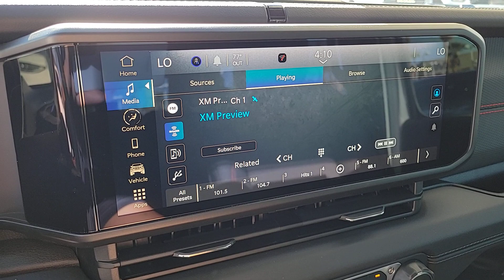2024 Jeep Wrangler Las Vegas, North Las Vegas, Henderson, Summerlin, Pahrump 00840004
Bright White Clearcoat New 2024 Jeep Wrangler Rubicon available in 6520 Centennial Center Blvd., Las Vegas, Nevada at Prestige CDJR. Servicing the Las Vegas, North Las Vegas, Henderson, Summerlin, Pahrump area.

Prestige CDJR
6520 Centennial Center Blvd

Bright White Clearcoat 2024 Jeep Wrangler Rubicon 4WD 8-Speed Automatic 2.0L I4 DOHC